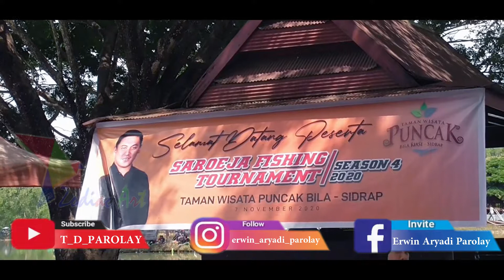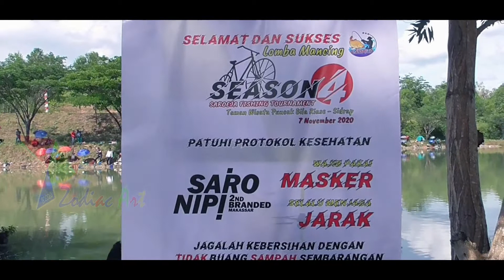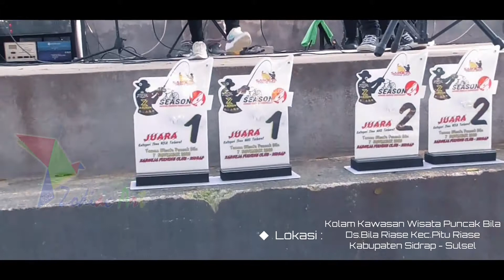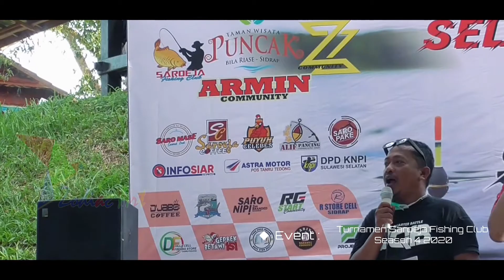Saroeja Fishing Tournament Season 4 2020 Taman Wisata Puncak Bila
RATUSAN ANGGLERS (PEMANCING) MENGIKUTI TURNAMENT PEMANCING YANG DI GELAR SAROEJA FISHING CLUB (SFC) DI TAMAN WISATA PUNCAK BILA, SIDRAP, SABTU, 07/11/20//

SEBANYAK 476 PESERTA DARI BERBAGAI DAERAH YANG IKUT BERPARTISIPASI PADA PENGGELARAN SAROEJA FISHING CLUB (SFCT) KE 4 INI//

DIANTARANYA, DARI KABUPATEN ENREKANG, WAJO, SOPPENG, MAKASSAR, TANA TORAJA ,PARE-PARE, MAMUJU, PINRANG, BELOPA, MASAMBA, DAN SIDRAP//

DALAM KESEMPATAN TERSEBUT JUGA TERACATAT  JUGA HADIR SEBANYAK 7 ORANG DARI KABUPATEN BOGOR.
MESKI DI BAWAH SINAR TERIK MATAHARI TIDAK MENGURANGI SEMANGAT PARA ANGLERS UNTUK MENUGGU UMPANGANNYA SAMPAI BISA MENDAPATKAN IKAN//

KETUA PANITIA, ISKANDAR MENGATAKAN KAMI MENGAPRESIASI ANTUSIAS DARI TEMAN-TEMAN ANGLER ATAS PARTISIPASINYA DALAM KEGIATAN SFCT KE 4 DI TAHUN INI//

TENTU KAMI BERHARAP MELALUI KEGIATAN INI BISA MENJADI AJANG SILATURAHMI PARA TEMAN-TEMAN KOMUNITAS SESAMA HOBI SEBAGAI ANGLER//

SAROEJA FISHING CLUB DALAM TOURNAMENT KE 4 KALI INI MENYEDIAKAN HADIAH DARI DUA KATEGORI LOMBA//

DIANTARANYA HADIAH BAGI YANG MENDAPATKAN IKAN EMAS DAN IKAN NILA TERBERAT
PARA ANGLER BISA MENDAPATKAN HADIAH SEBESAR RP 10,000,000, JUTA DALAM KATEGORI IKAN EMAS TERBERAT, DAN RP 15,000,000, TERBERAT//

SELAIN HADIAH LOMBA DI ATAS, PARA PESERTA JUGA BISA MENDAPATKAN HADIAH DOORPRIZE DENGAN HADIAH UTAMA SATU UNIT SEPEDA MOTOR//

SEMENTARA ITU KETUA SAROEJA FISHING CLUB, BANG UCU MENGUCAPKAN TERIMA KASIH KEPADA PESERTA  YANG SUDAH BERPARTISIPASI DALAM TURNAMEN KALI INI. SEMOGA DI TURNAMEN KALI INI PERSAUDARAAN PARA ANGLER BISA SEMAKIN ERAT DAN SELAMAT KEPADA PESERTA YANG MENDAPATKAN HADIAH//